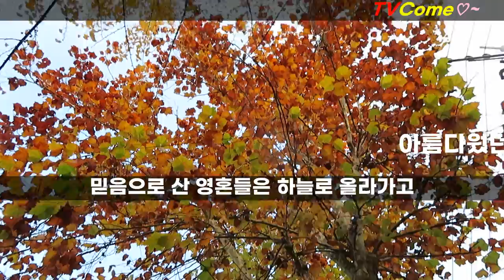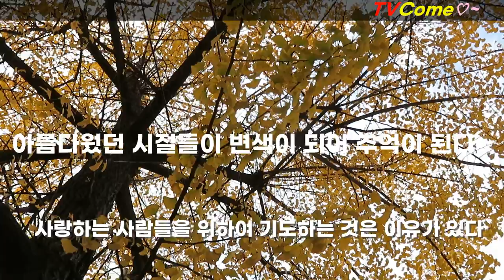여행 계절이 가을에서 겨울로 변하듯 인생도 가을에서 겨울로 변한다 겨울나기를 잘해야 봄이 온다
계절의 변화 가을길에서 겨울길로 간다
우리는 어디로 가고 있는걸까
낙엽이 바람에 불려가고
스산한 찬바람의 기온이 온몸을 으스스하게 한다
빠른 걸음으로 목적지로 향한다
가을이 흔적을 남기고 겨울로 가듯이
우리도 흔적을 남기고 어디론가 간다.
인생의 죽음 사망은 겨울이지만
인생의 죽음 사망을 이긴 예수를 믿으면 따뜻한 천국으로 변한다.
누구든지 언제든지 추운 겨울 지옥으로 가지 말고
누구든지 언제든지 따뜻한 봄 천국으로 오게 되길 기도한다.
우리는 어디론가가 아니라
우리는 확실한 곳으로 간다.
한국에서 저 천국으로 갈 예약을 하고 산다.
얼마나 기쁜 일인가.

※ 김대응
제1시집 「너에게로 가는 마음의 기차」
제2시집 「폭풍속의 기도」
제3시집 「나 여기 있어요」